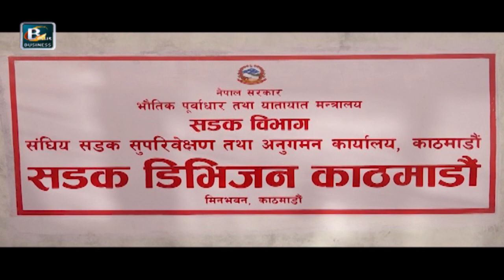कोटेश्वर जडिबुटी ४ लेनको सडक बिस्तारको क्रम धमाधम हुँदै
कोटेश्वर जडिबुटी ४ लेनको सडक बिस्तारको क्रम धमाधम भैरहेको छ ।